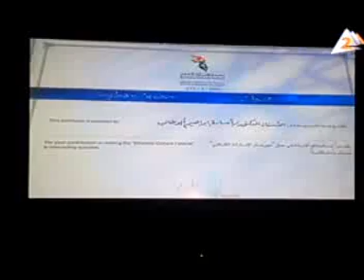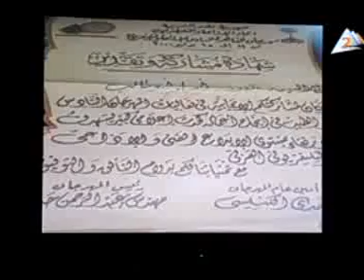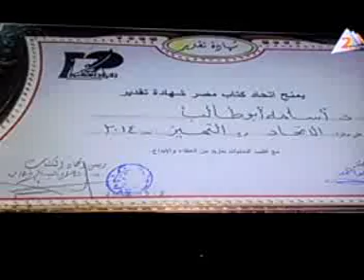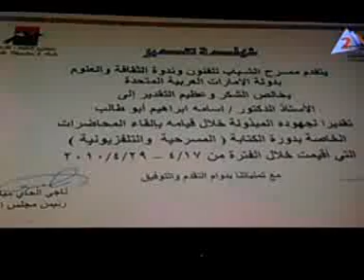الدكتور أسامة أبو طالب .. في برنامج ( مشوار ) - القناة الثانية - الجزء الثاني والأخير